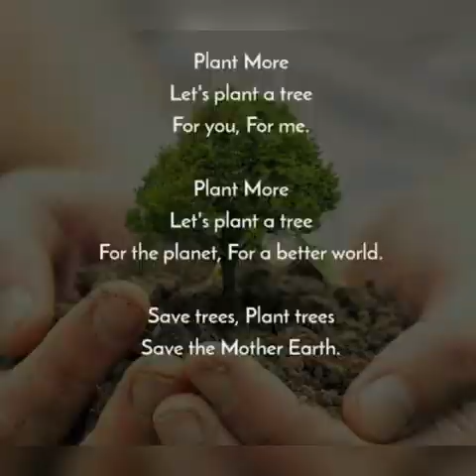AG2-Van Mahotsav celebration for secure FUTURE. Plant 🌱Today for Future🌳 Tomorrow